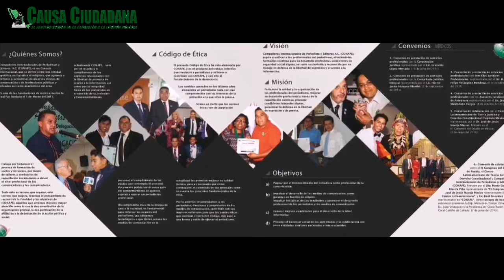* Diplomado en locución* Agradecen al presidente de AlmoloyaDeJuárez Oscar Sánchez el trabajando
* Diplomado en locución
* Agradecen al presidente de AlmoloyaDeJuárez Oscar Sánchez el trabajo realizado para el sector salud
* Layda Sansores

¿Conoces o tienes fotos y videos de algún acto de posible negligencia, corrupción y abuso de autoridad? Nosotros le damos seguimiento
NO SE MATA LA VERDAD MATANDO PERIODISTAS…

DECIR LA VERDAD SIEMPRE, AUNQUE SEA MOTIVO DE ESCÁNDALO…

HASTA LA PRÓXIMA MIS QUERIDOS LECTORES: